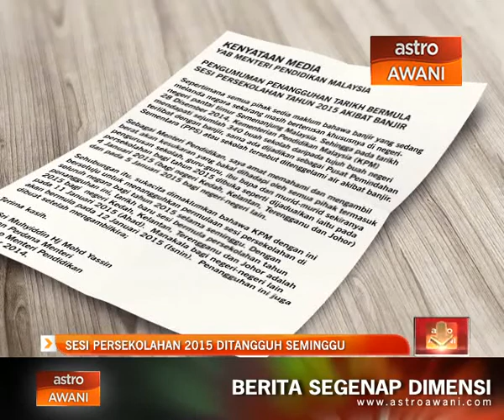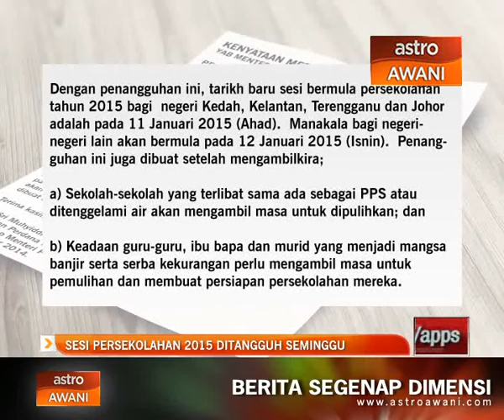Sesi persekolahan 2015 ditangguh seminggu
Sesi persekolahan di seluruh negara bagi tahun 2015 ditangguhkan selama seminggu berikutan banjir ketika ini. Tarikh baru sesi persekolahan tahun depan bermula 11 dan 12 Januari 2015 dan bukannya 4 dan 5 Januari.